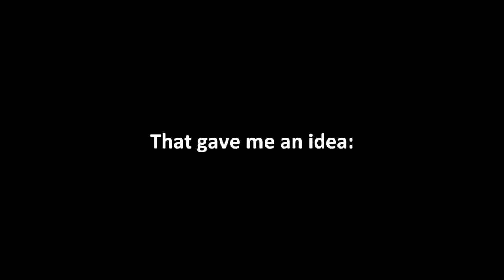KSP: "FTL ÜBER-DRIVE"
Running late for a meeting? Don't worry, the "FTL ÜBER-DRIVE" travels faster than the speed of light and will blow your brains out due to the massive g-forces, and I think that is an acceptable excuse for being late.

The engine is custom made width a thrust capacity over 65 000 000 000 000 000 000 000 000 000. THAT'S A SHITLOAD OF ZEROS!